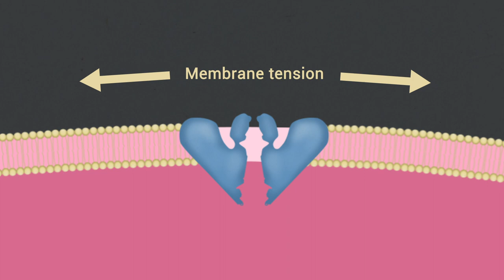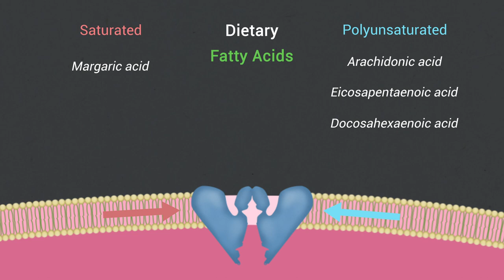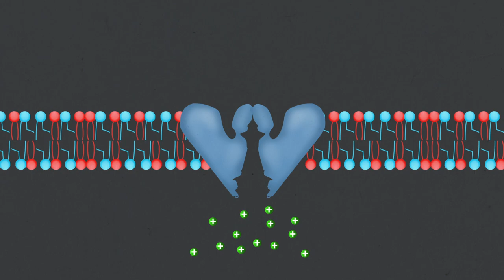Dietary fatty acids fine-tune Piezo1 mechanical response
ARTICLE
Title: Dietary fatty acids fine-tune Piezo1 mechanical response.

Authors: Luis O. Romero, Andrew E. Massey, Alejandro D. Mata-Daboin, Francisco J. Sierra-Valdez, Subhash C. Chauhan, Julio F. Cordero-Morales & Valeria Vásquez.

VIDEO ABSTRACT
Production Company: In Motion Science (IMS) - 2019